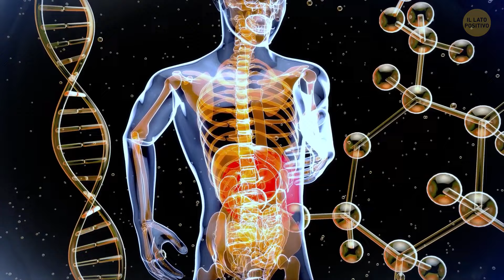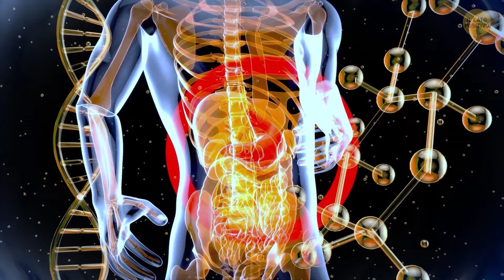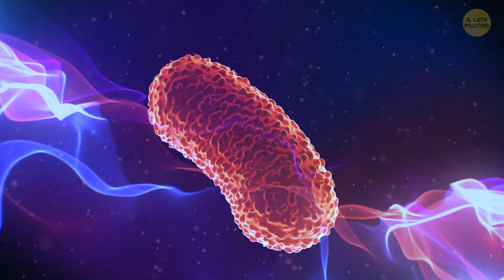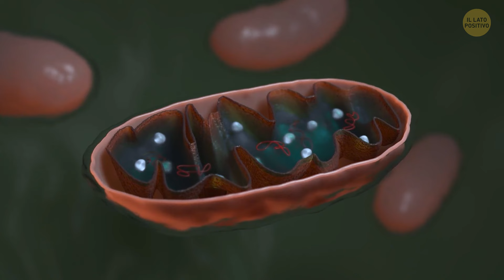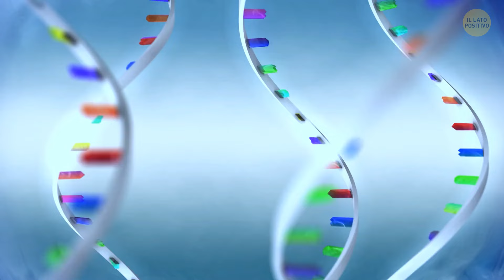Ecco Come l’Acqua può Danneggiare il DNA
Ti sei mai chiesto come qualcosa di innocuo come l'acqua potrebbe creare caos nel tuo DNA? Bene, allacciati perché stiamo immergendoci nella scienza dietro. Che sia per radiazione UV, sostanze chimiche, o semplice usura, l'acqua può causare piccole ma significative modifiche alla struttura del nostro codice genetico. Unisciti a noi mentre cerchiamo di capire i misteri dei danni al DNA causati dall'acqua e esploriamo l'affascinante mondo della biologia molecolare. Quindi, indossa il tuo camice da laboratorio e afferra una tazza d'acqua (forse non allo stesso tempo), e lasciamo svelare i segreti degli effetti non cosi amichevoli dell'H2O sul nostro DNA.